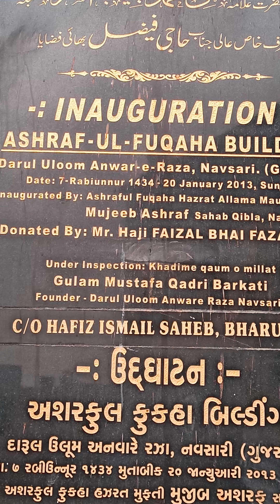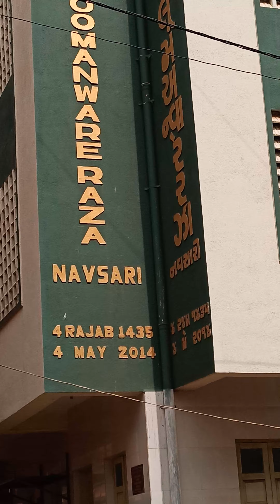DARUL ULUM ANVARE RAZA NAVSARI VIJIT (Hafiz Salim Nabipur)